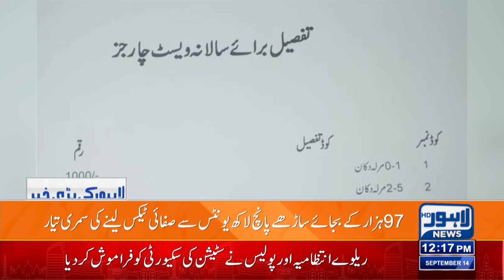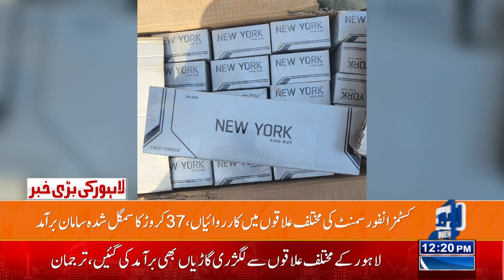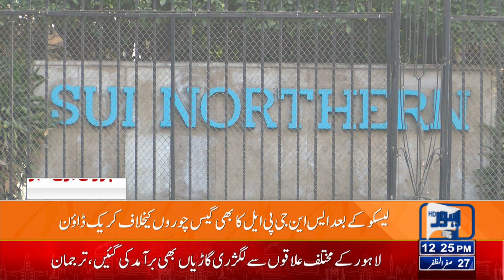Strike in Courts | 12:00 PM News Bulletin | 14 Sep 2023 | Lahore news HD